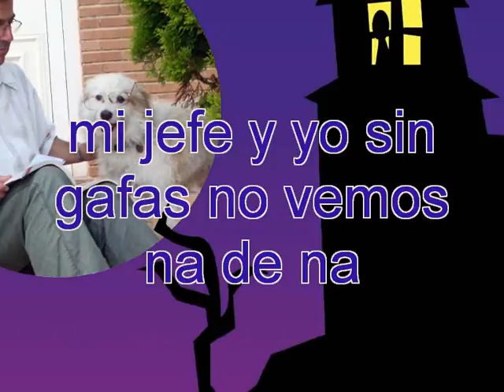**COSAS DE PERROS**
¿PORQUE NO DEJAMOS QUE NUESTRAS MASCOTAS LEAN?PUEDE QUE MUCHOS DE NOSOTROS TENGAMOS MIEDO A QUE SEAN MAS LISTOS DE LO QUE PENSABAMOS
DEJEMOS QUE NUESTROS PERROS ESTEN IMFORMADOS DE LO QUE PASA EN EL MUNDO.
AGUA ,PIENSO,PASEOS MUCHO CARIÑO Y LA PRENSA PARA ELLOS...ESTAS IMAGENES NO ESTAN TRUCADAS EL PERRO LLEVA LAS GAFAS DE VERDAD Y ADEMAS LE GUSTA ,PUEDE SER QUE LAS NECESITE JEJEJEJEJ
Mayca